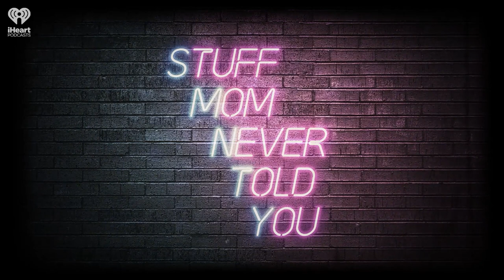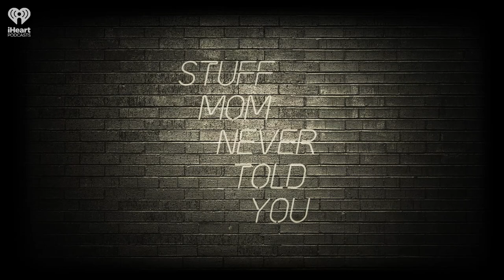Women Climbing Mountains | STUFF MOM NEVER TOLD YOU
SMNTY's on top of the world! Since the dawn of people climbing mountains, women have been there, though their clothing and existence in the space has long been policed. We trace the triumphs and tragedies of women mountaineers, and efforts to make it more inclusive.